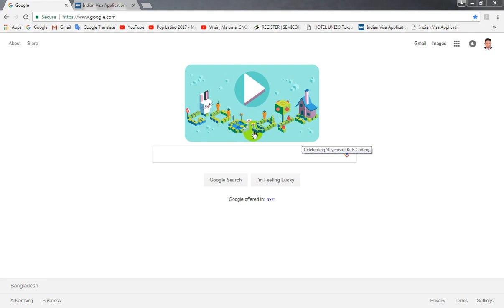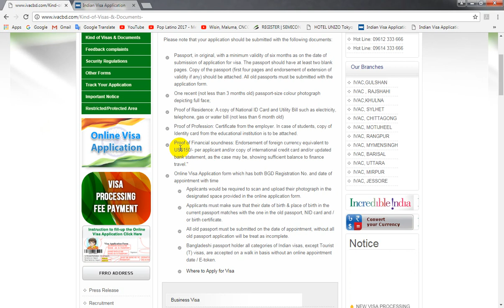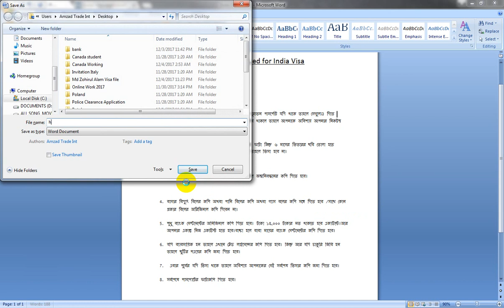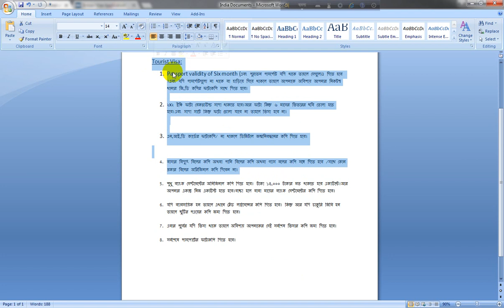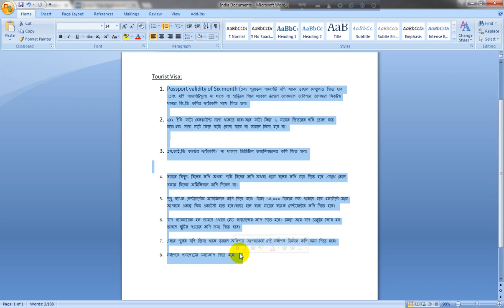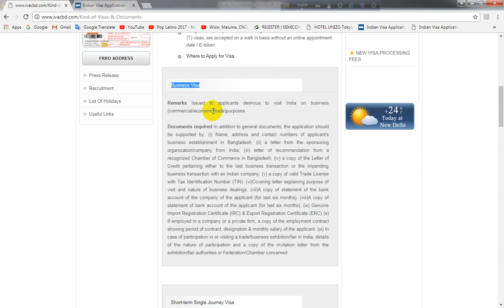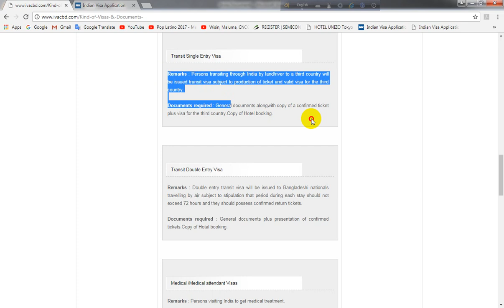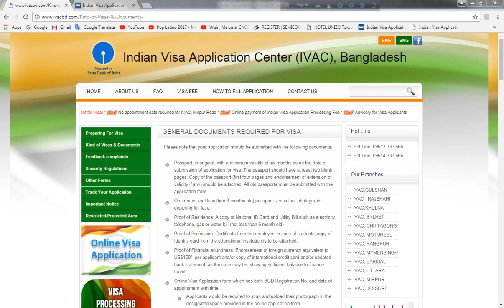কি ধরনের কাগজপত্র ইন্ডিয়ান এম্বাসিতে ভিসা জন্য জমা দিতে হয়।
আপনারা অনেকেই বলেছেন আমাকে কিভাবে ইন্ডিয়ান ভিসা করার জন্য ফাইল সাজাতে হয় তাই এই ভিডিউটি করা হয়েছে।আপনারা দেখে নিন কিভাবে একটি ইন্ডিয়া ভিসা জমা দিতে হলে কি কি কাগজপএ লাগে এবং তা কিভাবে সাজিয়ে এম্বাসিতে জমা দিতে হয়। তাহলে এম্বাসিতে যাওয়ার পর আর কোন সমস্যা থাকবেনা।

Video Recorded by Amzad Hossain
and  Amzad Trade Videos You-tube Channel
Date: 05/12/2017